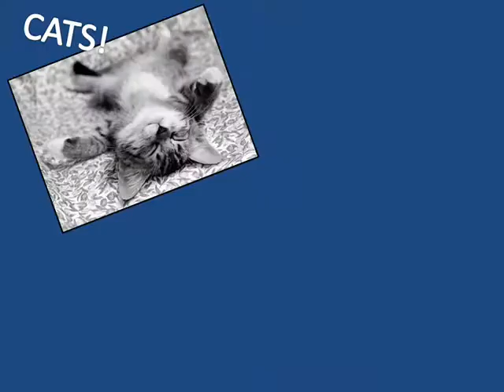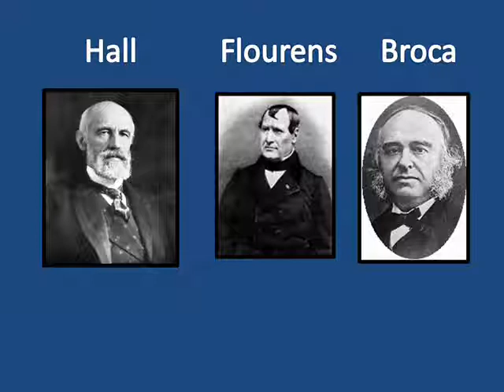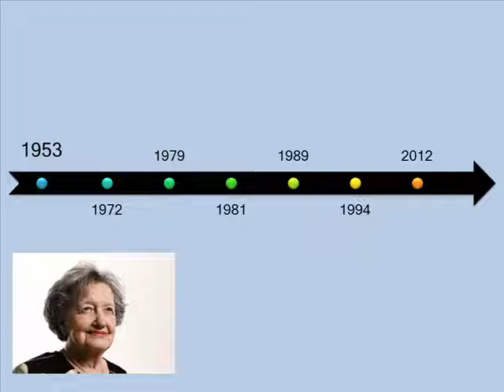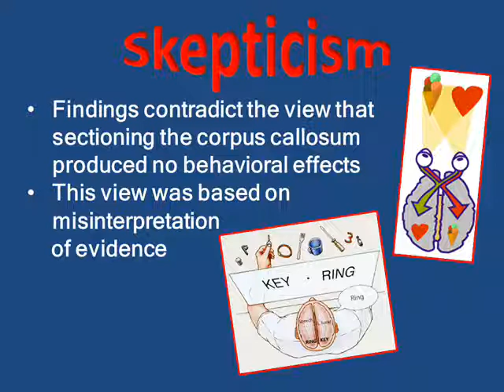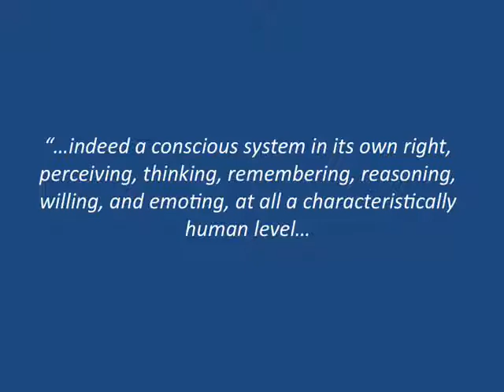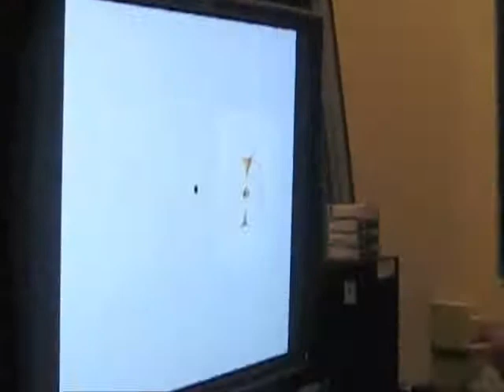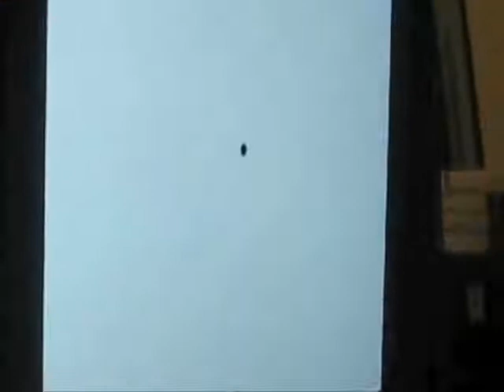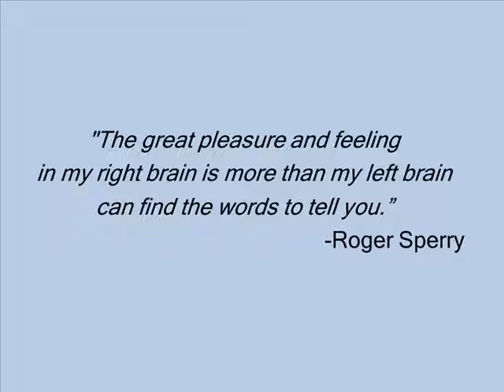Final History Movie.wmv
Roger Sperry in less than 10 minutes!